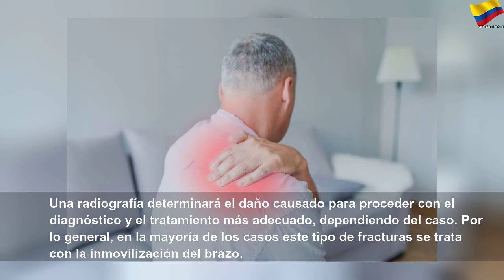El tratamiento para la fractura de clavícula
El tratamiento para la fractura de clavícula | Sky Colombia